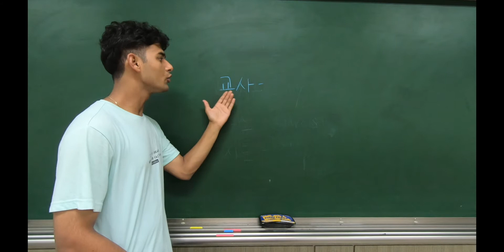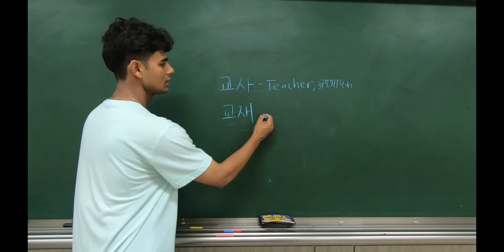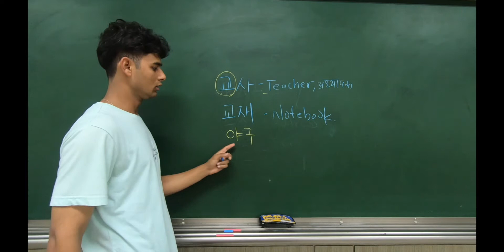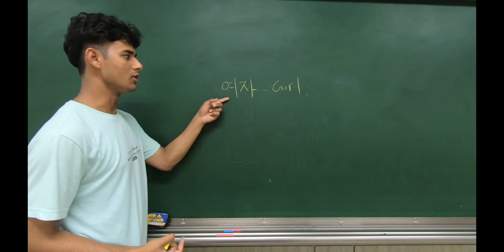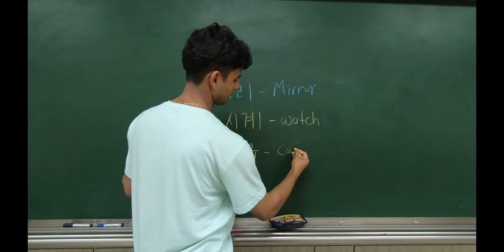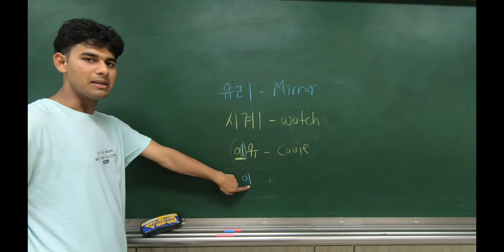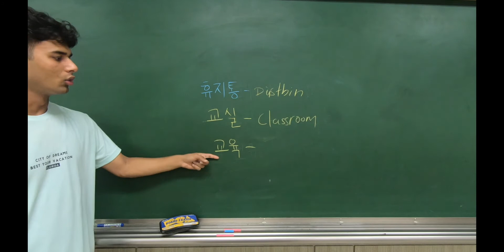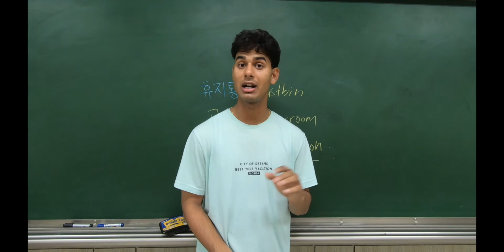#5 korean classes in hindi[lecture-5] (한국어 배우기) |1080p| Ab sikhiye Korean language bilkul Hindi mein